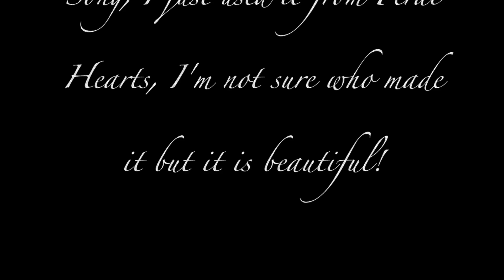Lillith Animation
For a RPW I am trying for on CS, I know it's horrible, but I tried my best, I wanted to do more but I also wanted to make sure I was done on time for the contest ending! If I win I would name her Lillith Talto. This is only try out art and I haven't won her or anything so I'm claiming her at all! Just trying my best!

Lillith as a character idea belongs to me
RPW's are owned by Me
RPW's Lines were made by Charchar2
RPW 100 was made by Fail In love
Song was from Feral Heart, I do not own it, nor do I know who it was made by or what it is actually called.